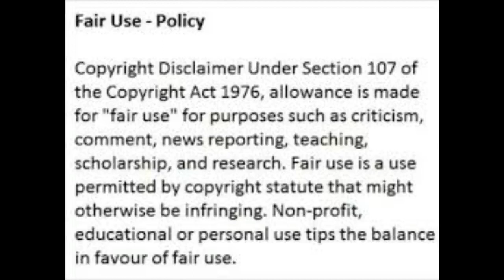Ladysmith Black Mambazo Leader